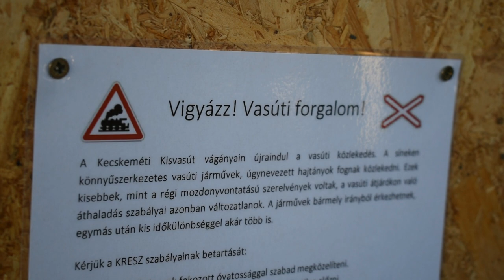Megszűnő és újjáéledő állomások a kecskeméti kisvasúton